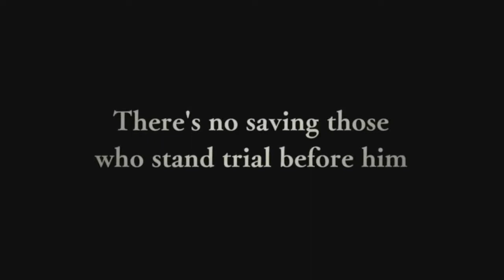Ace Attorney Chronicles REVEAL | Phoenix Wright's Great Grandad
Ace Attorney Chronicles has been announced for a world wide release on the Nintendo Switch and other consoles. Enjoy!